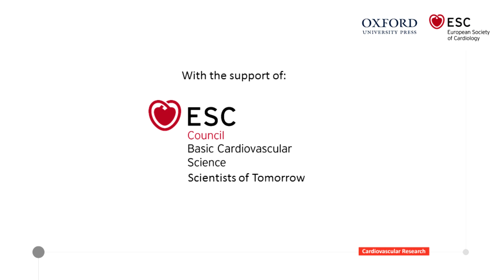Christoph Maack on how to measure mitochondrial parameters in cardiac myocytes - CVR Onlife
Prof Christoph Maack from the Comprehensive Heart Failure Centre Würzburg gives an in-depth explanation of measuring mitochondrial parameters in cardiac myocytes, and approaches to target mitochondria for the treatment of heart failure.

Interview by Dr. Albano Meli (Montpellier University) for Cardiovascular Research Onlife.